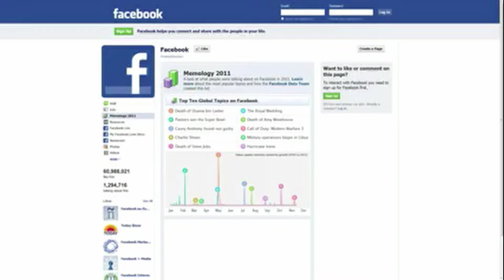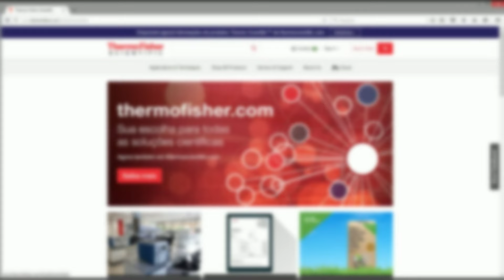Nós sabemos o que é fazer ciência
Entre na era do novo jeito de comprar.

É fácil. É rápido. É seguro. Experimente!

Você encontra e consulta online seus produtos de rotina das marcas que você já conhece: Applied Biosystems; Invitrogen; Gibco; Ion Torrent.